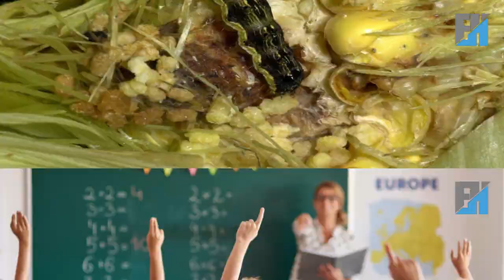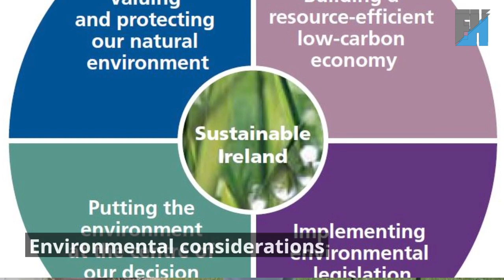Methods of Controlling Harmful insects in Agriculture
In agriculture, harmful insects can cause damage to crops and reduce yields. Farmers use different methods to control these pests and protect their plants.
Basic methods of controlling harmful insects.

Cultural Control.
Cultural control involves practices that manipulate the environment to discourage insect pests. This method includes.